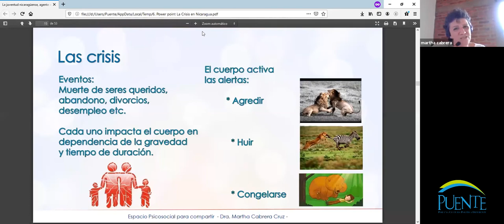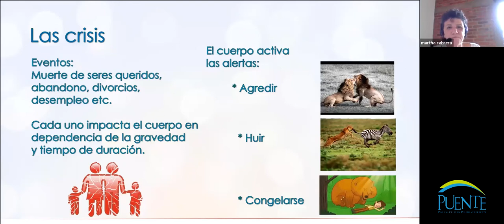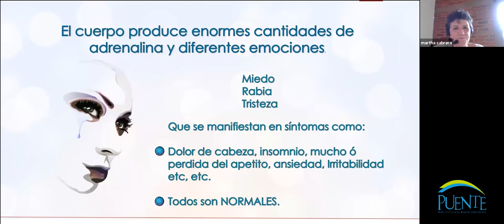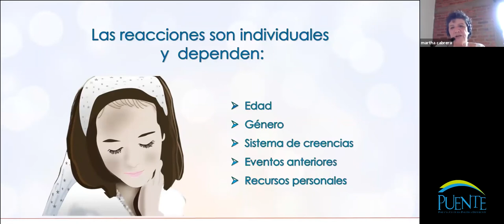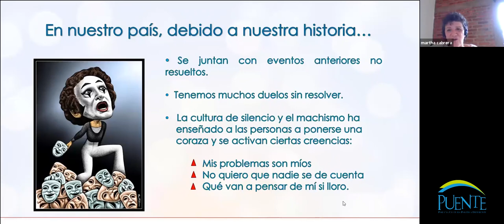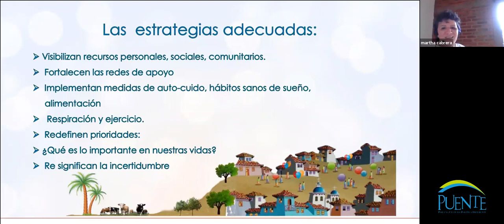Webinar “Resiliencia en tiempos de confinamiento”.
Aprendé sobre herramientas de resiliencia durante los tiempos del covid - 19.